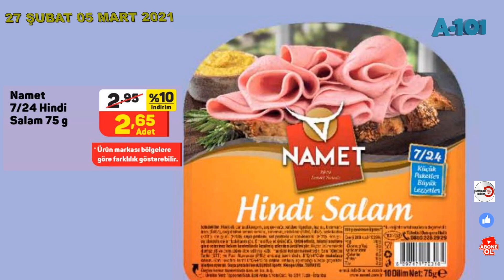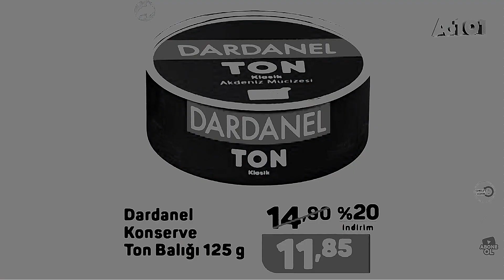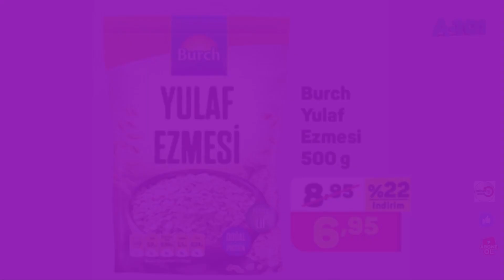A101 27 ŞUBAT 05 MART 2021|A101 YENİ KATALOG | A101 AKTÜEL ÜRÜNLER | A101 BU HAFTA ÜRÜNLERİ...